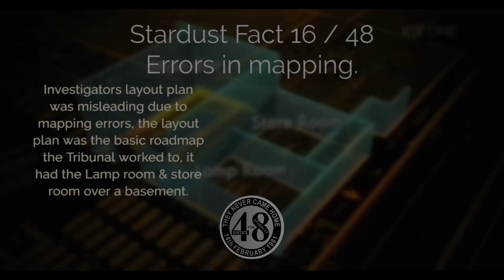fact 16 maps